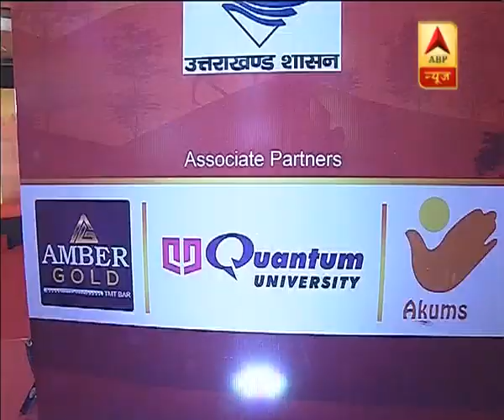Uttarakhand Shikhar Sammelan: BJP's work is disappointing, says Pradeep Tamta